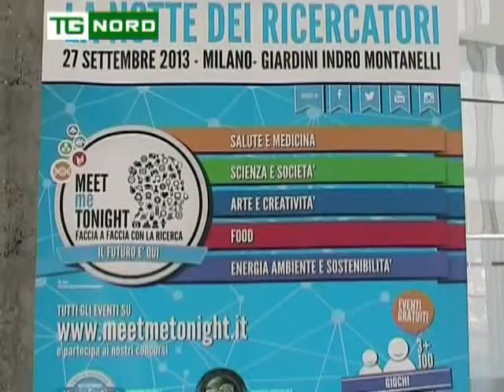Regione Lombardia - Convegno Ricerca e Innovazione